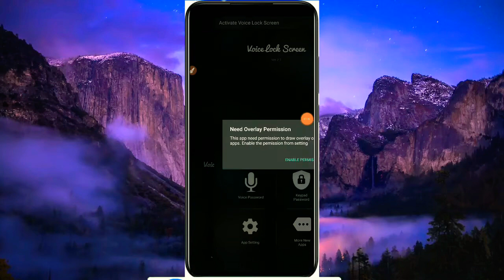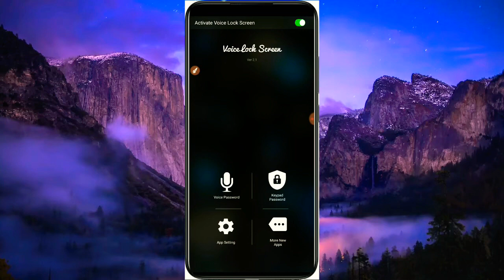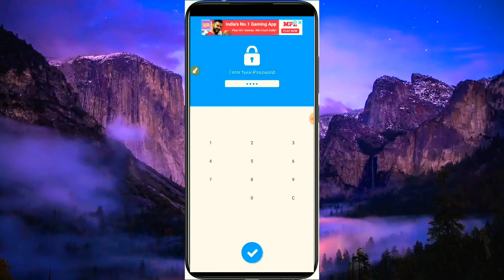नाम बोलते ही खुलेगा मोबाइल का लॉक अपनी आवाज से सब चौक जाएंगे || फोन को टच करने की जरूरत ही नही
Cover topics-

1.नाम बोलते ही खुलेगा मोबाइल का लॉक अपनी आवाज से सब चौक जाएंगे
2.फोन को टच करने की जरूरत ही नही
3.VoCaller Voice Dialer,
4.Android Voice Dialing
5.voice dialer app for android
6.auto caller
7.ab bol ke kisi ki call lagaye

dosto maine aaj ki video m bataya h ki aap bol ke apna password kaise open krnge